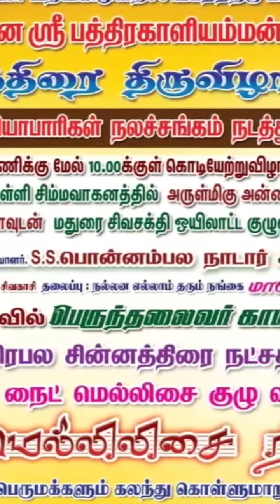கோவில்பட்டி பத்திரகாளி அம்மன் சித்திரை திருவிழா நாள் 1 அழைப்பிதழ்